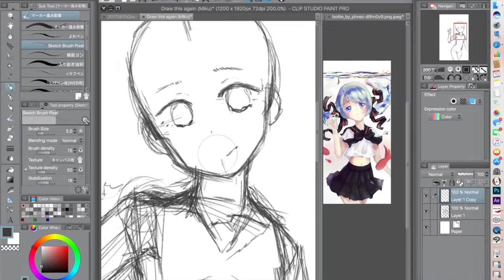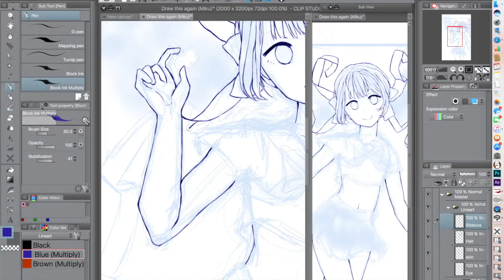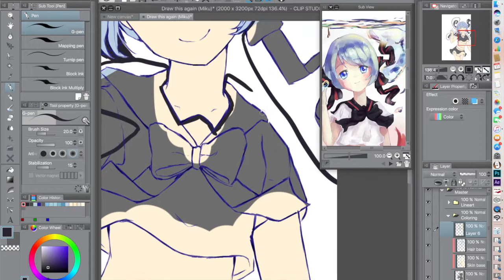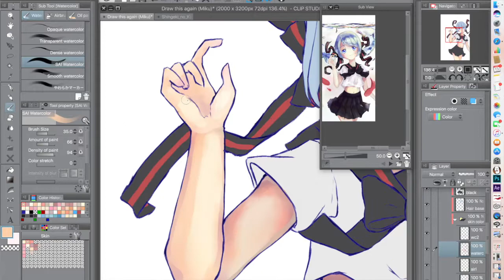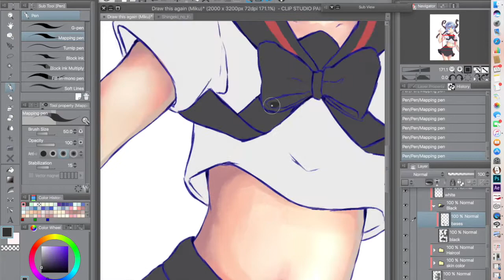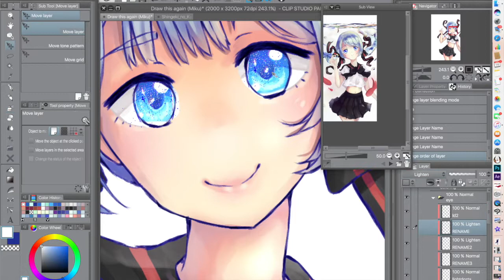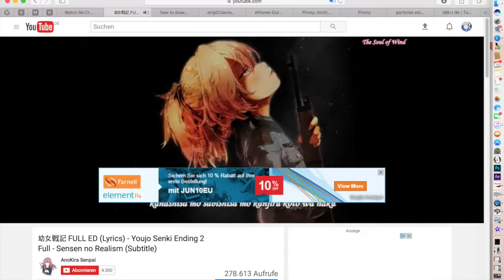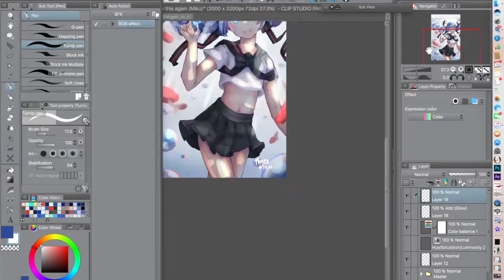【Speedpaint】 Bottle (2017 ver.)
This is a redraw of something from 2015,lol. I made it to motivate me to draw digitally again, bc I couldn't do that for like a year :,)
Also I'm sorry for the bad cutting, but my program almost went dead bcs the Video was to long for it x.x

› MYTH&ROID - Tough&Alone
› Arai Ken - Next To You
› Sayuri - Odd Eye
› Sakuzo - After Altale